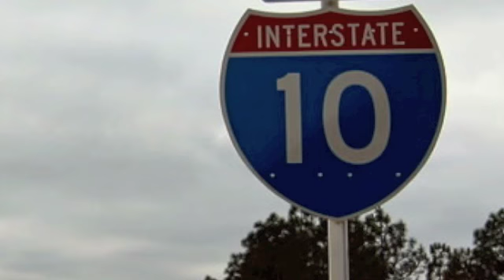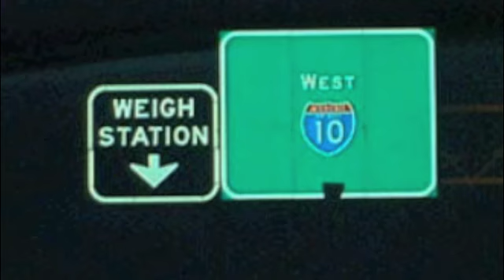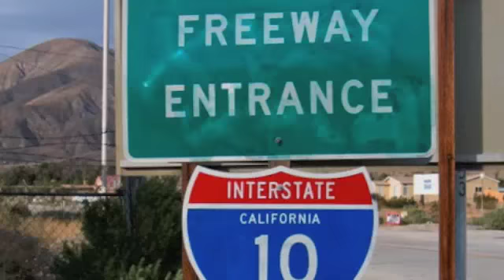10 West by The Newly Elected